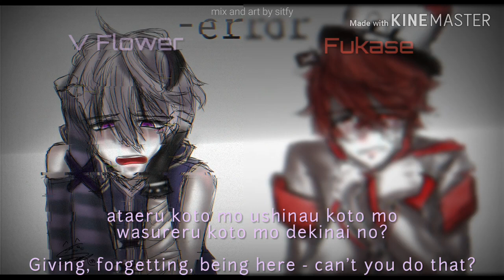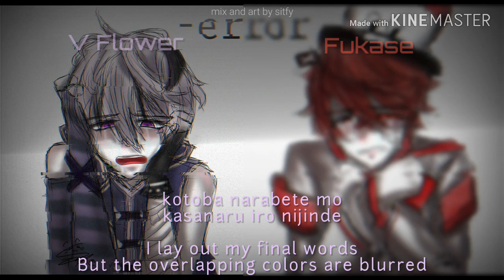【Fukase & v4flower】-ERROR 【VOCALOID4カバー】 (Mashup w/ Romaji/English sub)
[The song isn't mine, I only mixing it]

Mashup and Art by Sitfy (me)

Ahhh i really love this song, like the lyrics just good and the song too especially this cover! ( ；∀；) and i love ritsu's cover, IT JUST SO REALISTIC(´；ω；｀)